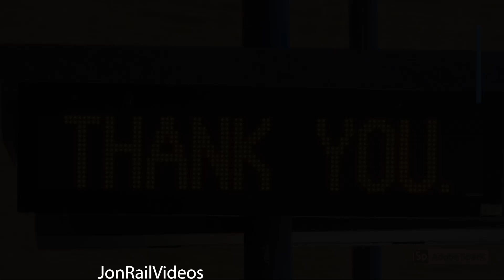12/22/21 The two Union Pacific GP40P-2s 1373 & 1375 spotted on the same day in Southern California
With this variant of a GP40, only three of these GP40P-2 locomotives were built. The three were originally built in 1974 for the Southern Pacific railroad's San Francsico Pennisula commuter trains with engine numbers SP 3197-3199. Once they were no longer needed for commuter service, they had their steam generators removed and were re-classified as GP40-2s. However, the engines still retain their extended frames. One of the three, SP 3197/SP 7600, was sold to the Indiana Harbor Belt Line while SP 3198 & SP 3199 were retained and still provide service to this day after the Union Pacific absorption.

Back on the 22nd, we at JonRailVideos spotted both of the remaining GP40P-2s on Union Pacific that same day first spotting UP 1373(ex. SP 7601/nee SP 3198) bringing a line of cars out of 4th Street yard in Los Angeles, CA -seen from onboard M600- before heading to Torrance while UP 1375(ex. SP 7602/nee SP 3199) is seen on the Costa Mesa local through Orange, CA making their usual run down to the Santa Ana area and return.